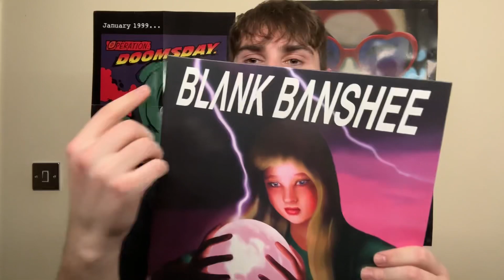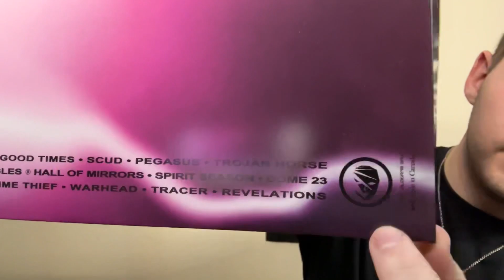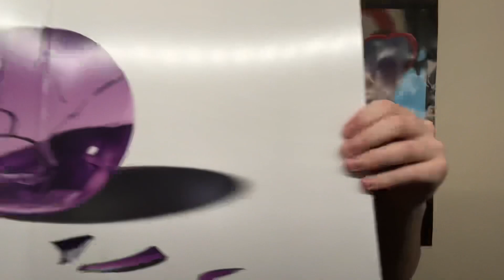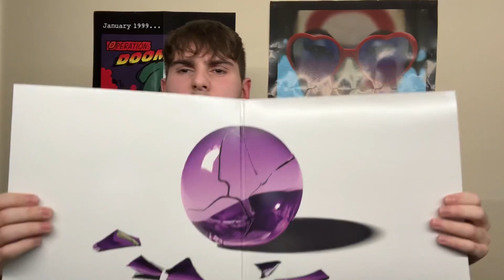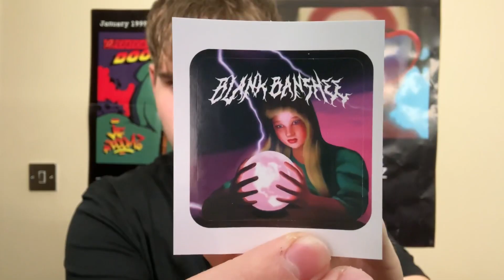Blank Banshee 4D Vinyl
Here is an unboxing and review on Blank Banshee 4D on vinyl!

Timestamps:
Intro - 0:00
Overview - 1:42
Hologram Bay Stickers - 4:38
Blank Banshee 4D Vinyl - 6:25
Outro - 7:36